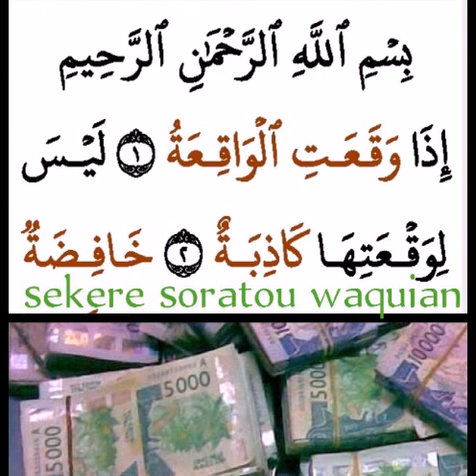sekere soratou waquian the warsak